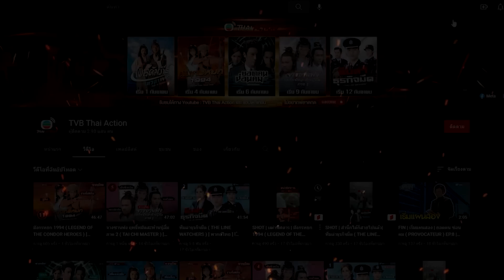เดชเซียวฮื้อยี้ ( THE DUEL OF THE TWINS (CHUT TOI SHEUNG KIU) ) [ พากย์ไทย ] l EP.3 l TVB Thailand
เซียวฮื้อยี้เติบโตขึ้นมาในหุบเขาคนโฉดทำให้เขารวบรวมความกะล่อนเอาไว้อย่างเต็มที่ เมื่อเซียวฮื้อยี้ได้พบกับ ฮวยบ้อข่วย ชายหนุ่มที่สุภาพเรียบร้อยตรงกันข้ามกับเซียวฮื้อยี้ทุกอย่างแต่ทั้งสองคนกลับเข้ากันได้ดีและกลายเป็นเพื่อนกัน ฮวยบ้อข่วยเป็นศิษย์ของเจ้าแม่วังบุปผา ซึ่งเธอมีคำสั่งให้ฮวยบ้อข่วยสังหารเซียวฮื้อยี้ให้ได้ แม้ว่าฮวยบ้อข่วยจะลำบากใจแต่ต้องทำตามคำสั่งของเจ้าแม่วังบุปผา ซึ่งความลับที่ไม่มีใครรู้นอกจากเจ้าแม่วังบุปผานั่นคือเซียวฮื้อยี้และฮวยบ้อข่วยเป็นพี่น้องฝาแฝดกัน เจ้าแม่วังบุปผาต้องการให้พี่น้องฆ่ากันเองเพื่อแก้แค้นพ่อและแม่ของพวกเขาที่ทำให้เธอต้องเสียใจในความรัก

นักแสดงนำ:เหลียงเฉาเหว่ย, อู๋ไต้หยง, เซียะหนิง, หลีเหม่ยเสียน, เหมียวเฉียวเหว่ย, อู๋จวินหยู, ชิเหม่ยเจิน, เย่หัว , กวนหลี่เจี๋ย, หลิวเหม่ยเจียน